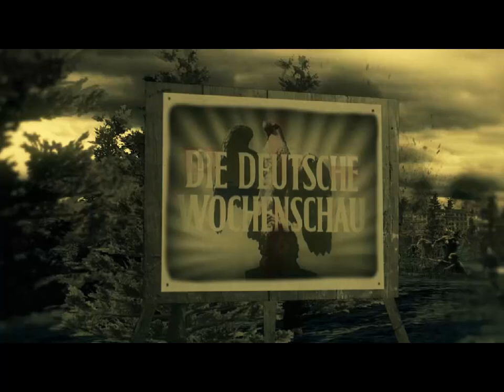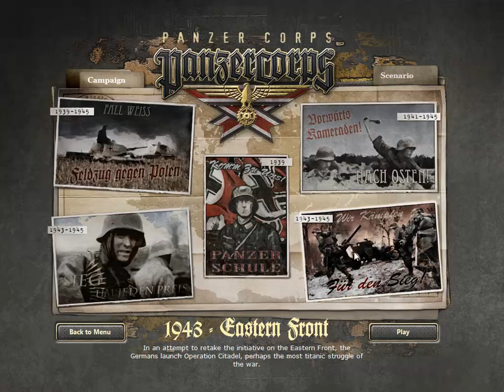Let's Play - Panzer Corps - 001 - Introduction & Tutorial - Part 001 - by MrKritik77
My friends, I'm back. Welcome to my LP of Panzer Corps. This is a short video, since I ran out of computer memory very quickly and also quite unexpectedly. The reason is the cinematics at the beginning. I will be back very soon with more videos of Panzer Corps. BTW, it's good to be back! :-)